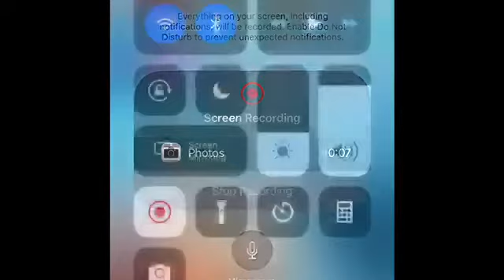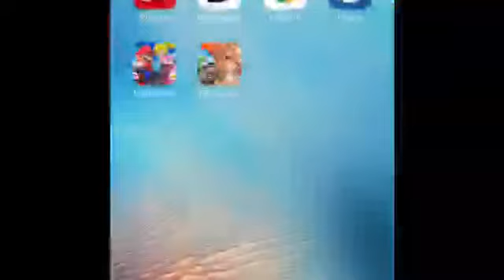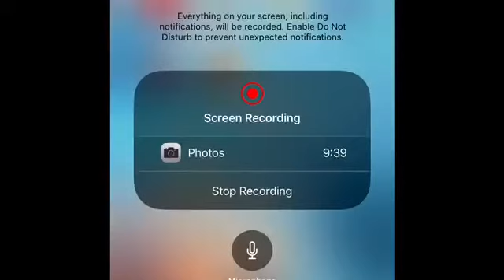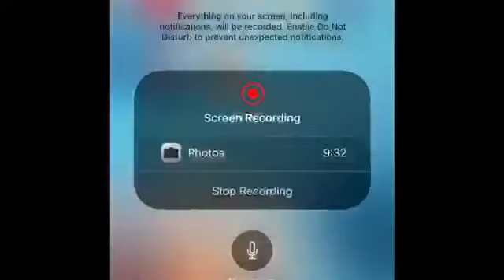Mario Kart Tour Summer Festival Tour Part 2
I still haven’t got Daisy yet, but I continue racing and racing.                                                                                        Music by frumhere, kevatta - warm feeling